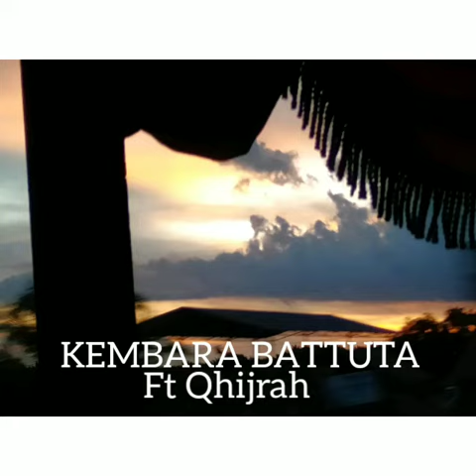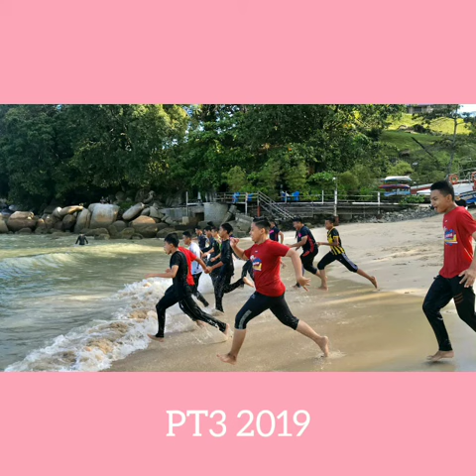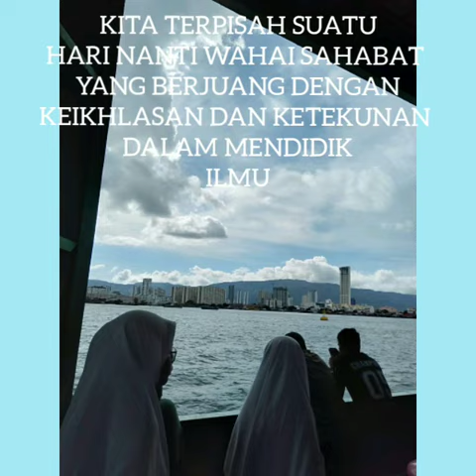KEMBARA BATTUTA PENANG 2019 ❤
Maafkan kami andai kami tidak sempurna melaksanakan apa yg dikehendaki ,tapi kami cuba apa yang kami mampu 🙏
Andai kita terpisah nanti, ingatlah cebisan kenangan yang kita lalui dgn sukar dan senang di penang. Walau tdk semua yang pergi tapi kita ada ❤pengalaman yang menarik menambah seri kembara kita bersama  Qhijrah ✨